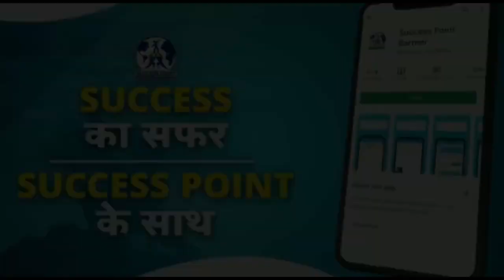संग्राम भंसाली को ACB ने किया था ट्रैप समाज के लोगों ने कलेक्टर को दिया ज्ञापन